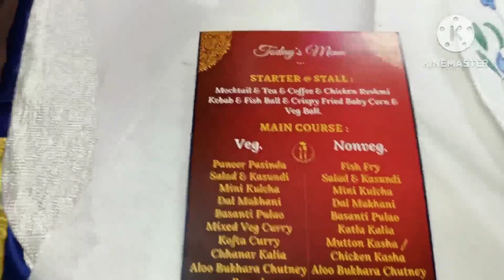Reception Night(Oindrila & Kushal)💕